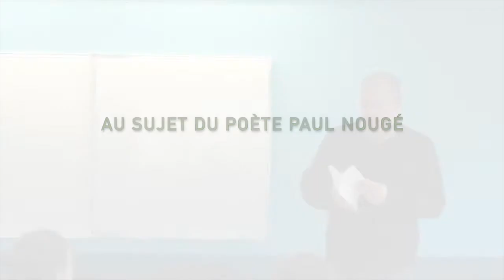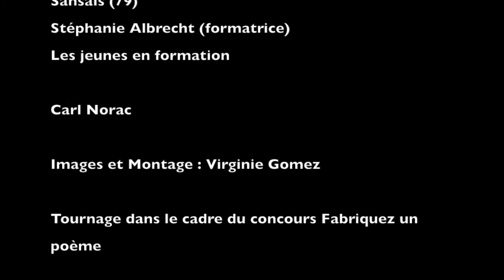Carl Norac - au sujet de Paul Nougé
Capture vidéo lors d'une rencontre à la maison familiale et rurale du Marais Poitevin (Sansais 79) dans le cadre du concours Fabriquez un poème, avec Carl Norac (poète).
Paul Nougé est un poète surréaliste belge.
© Centre du livre et de la lecture en Poitou-Charentes février 2016 -